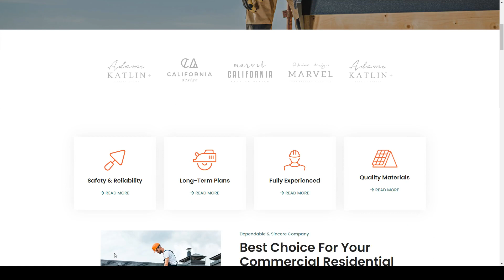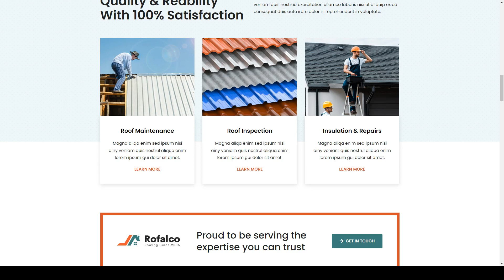Rofalco - Roofing Services Elementor Template Kit roof repair roofing service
Tags construction, exterior, maintenance, painting, remodeling, renovation, repair service, roof repair, roofers, roofing, roofing company, roofing service, siding